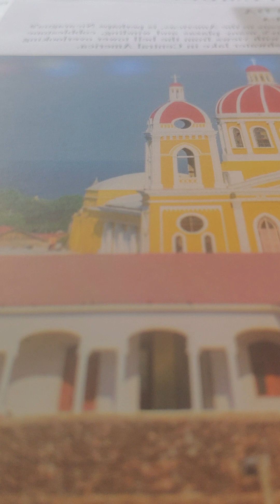proverbs 14 kjv